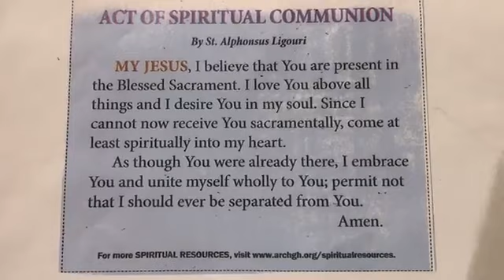Second Sunday of Easter